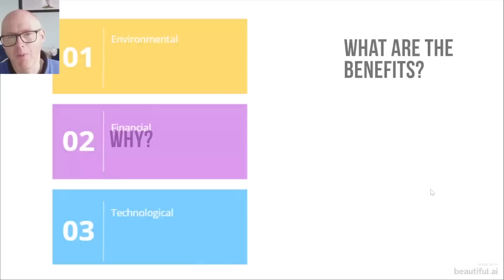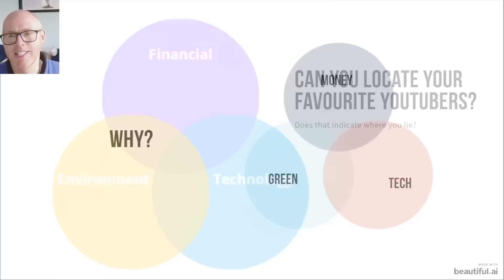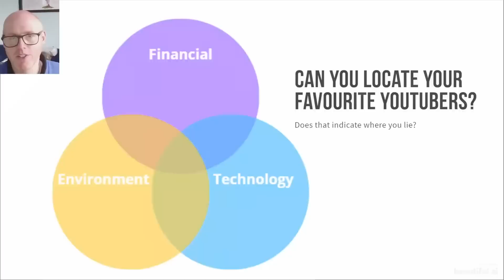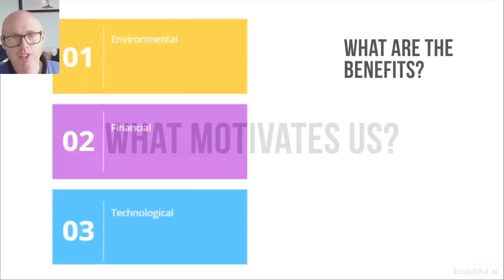Does CASH Drive You To Go GREEN?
Are you driven by cash to live a more sustainable lifestyle? Are you fascinated by the technology?
Where do you think you fit on my venn diagram?
In this video, we explore the relationship between money and going green.  Join us as we discuss the intersection of finance and sustainability!
DJI Mic Mini
Audio-Technica ATR2100x-USB Mic
Insta360 Link 2C webcam
My system :
Sunsynk 8.8kW Inverter
Longi HiMo 6 430w Panels x 22
16 on NW aspect and 6 on SE aspect
No battery storage

MG5 EV
Vaillant Arotherm Plus 7kW Heat Pump
200L UniStor Cylinder
45L Buffer tank
140sqM Detached 1997 built house
10mm copper microbore pipework downstairs
Installed by British Gas